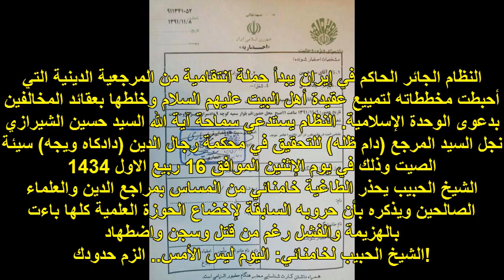الشيخ ياسر الحبيب يحذر الطاغية خامنئي من المساس بمراجع الدين والعلماء الصالحين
صورة من استدعاء سماحة السيد حسين الشيرازي حفظه الله للحضور إلى محكمة رجال الدين في إيران !
نسأل الله أن يحفظ سماحة السيد من كل مكروه ..
نرجو من كل الاخوه الموالين نشر الفيديو, ليعرف العالم جرائم عمر الخامنئي واضطهاده للعلماء الصالحين فقط لارضاء ابناء عائشه (لعنها الله)